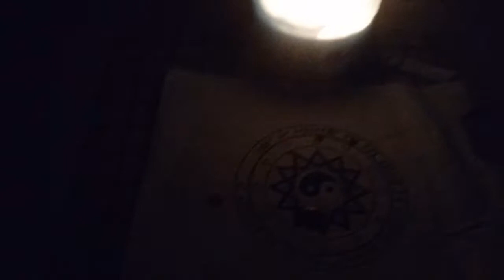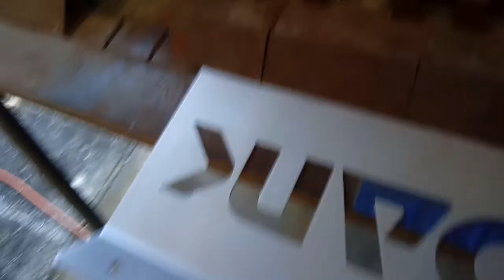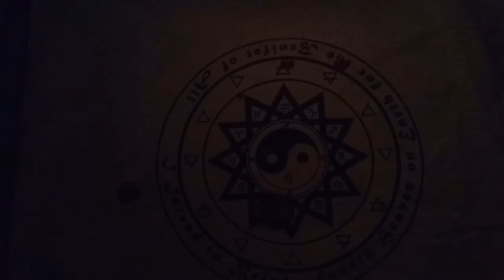Blood over intent (work)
Listen ad-free with YouTube Premium
Song
Put Your Money on Me
Artist
Arcade Fire
SME (on behalf of Columbia); CMRRA, UNIAO BRASILEIRA DE EDITORAS DE MUSICA - UBEM, LatinAutor - SonyATV, BMI - Broadcast Music Inc., Sony ATV Publishing, LatinAutorPerf, SOLAR Music Rights Management, and 8 Music Rights Societies